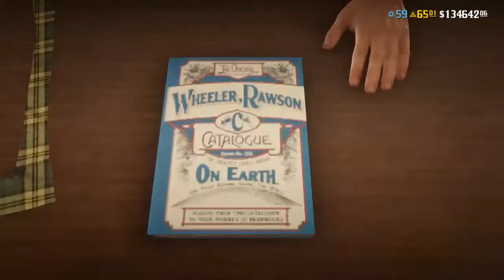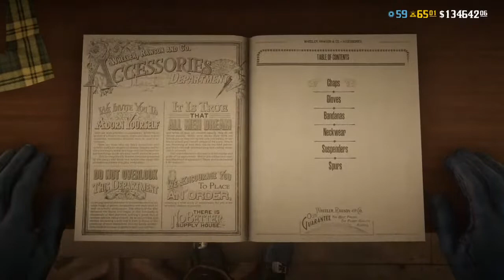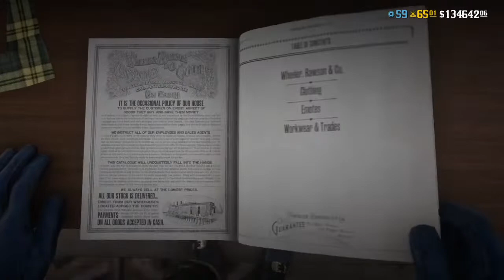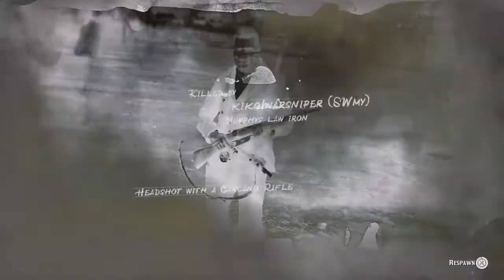Trader & Bounty Hunter Bonuses in Red Dead Online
what's up guys, my name is Tricky Savage, most people call me Tricky. I am a PS4 gamer, I play many different games on PS4. I love playing video games, I love making videos, and i love hanging out with friends online. I am aspiring to become a known youtuber and grow my channel, not for the money, but just to be known for something especially something i love doing. Gaming is my hobby, always has been and always will be. If you like my videos and enjoy the content drop a like on them and subscribe to my channel, if not then leave a comment what you think was wrong with the video and how I can improve the content. Thanks for visiting my channel guys, Peace!